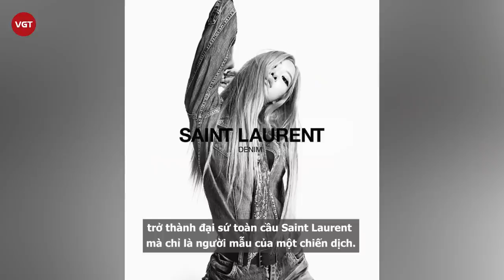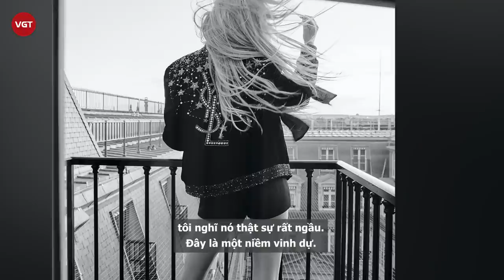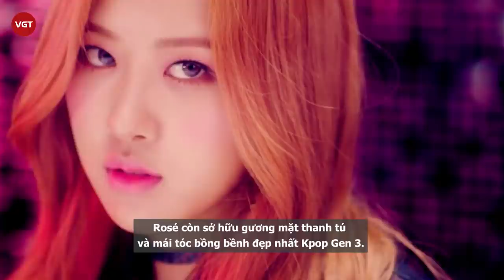Rosé (BLACKPINK) có phải là đại sứ toàn cầu của Saint Laurent?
Trong khi ai cũng đinh ninh Rosé chính là Đại sứ thương hiệu toàn cầu của nhà mốt Saint Laurent thì Netizen cho rằng Rosé chưa chính thức trở thành đại sứ toàn cầu Saint Laurent mà chỉ là người mẫu của một chiến dịch.